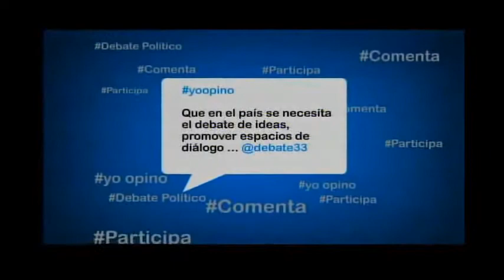Tema en Debate Político: Situación económica del país parte 1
Tema en Debate Político: Situación económica del país